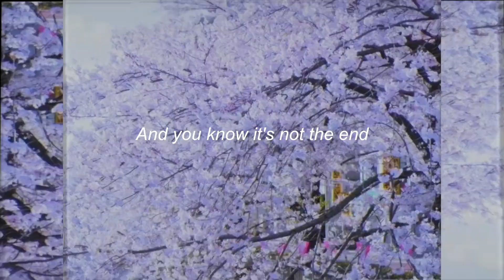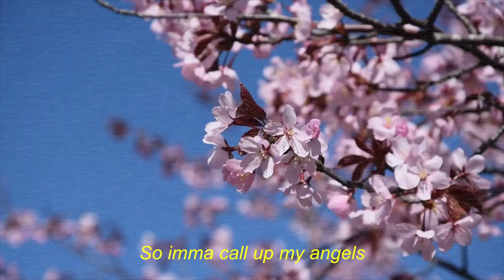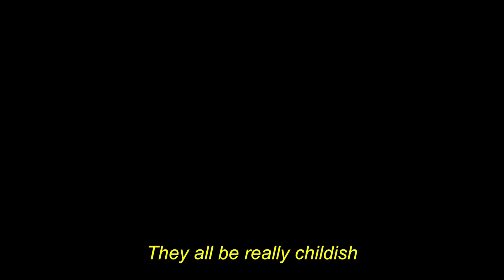3 DAYS - Blank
3 DAYS lyric video ( Song Produced by- PRINCESS JOSEPH )
Filmed, and edited by Zion .

Artists: Zion , Joseph , Richard

love yourself

love u all - zion

we still havent figured out a name yet so blank is temporary